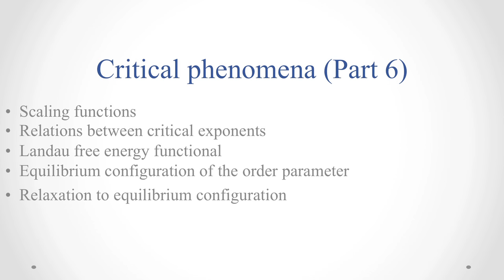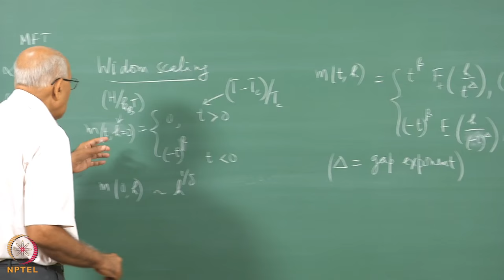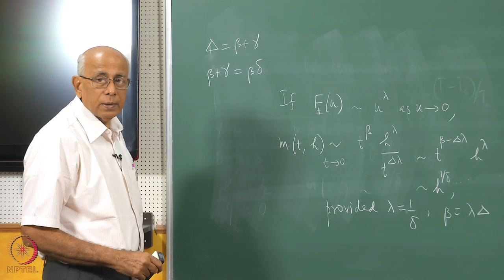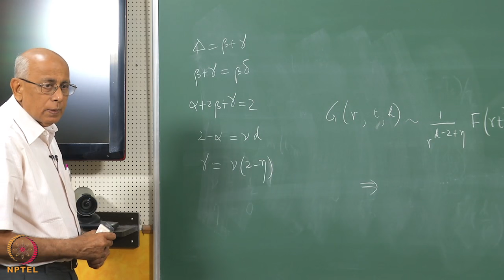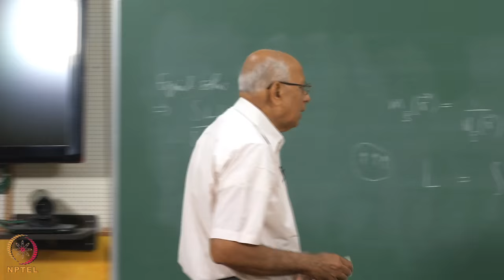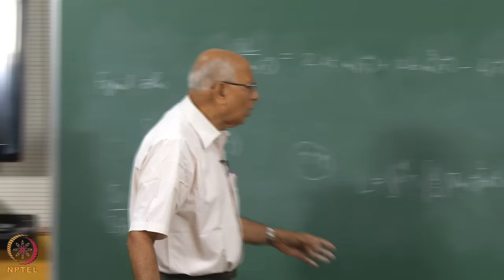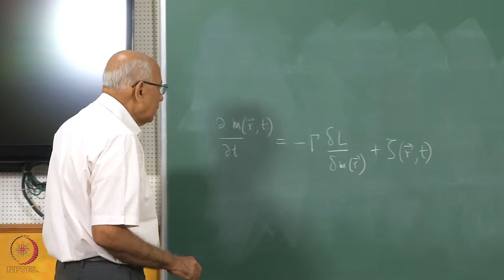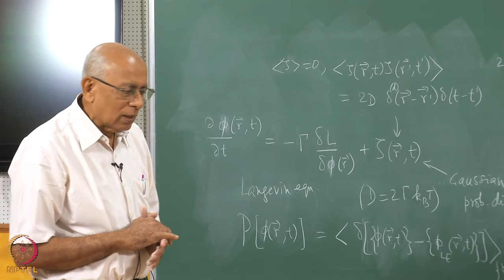Mod-01 Lec-34 Critical phenomena (Part 6)